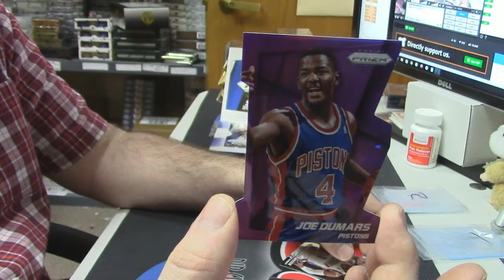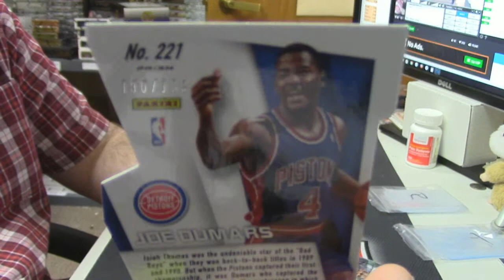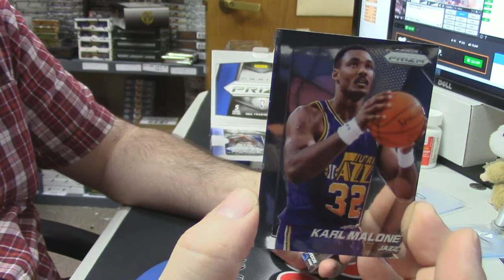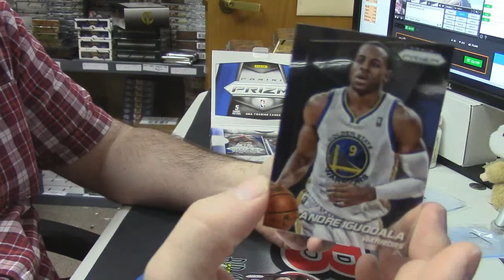2014 15 Prizm Pack fearthdeer